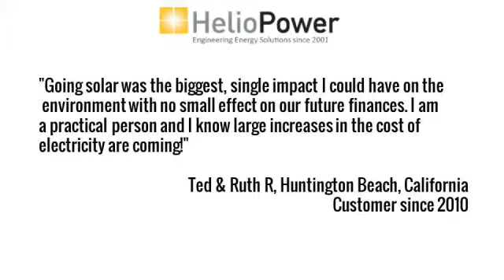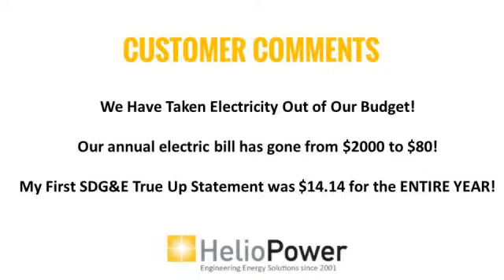solar system | Murrieta California | 92591 | renewable energy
solar,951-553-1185,,California,92563,solar panel,solar installation,solar energy pros and cons